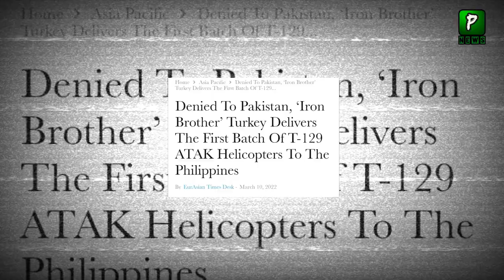Why Turkey Give T129 Helicopter To Philipines First Not To Pakistan| Pakistan News 2021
Why Turkey Give T129 Helicopter To Philipines First Not To Pakistan| Turkey | Pakistan | T129| Pakistan News 2021